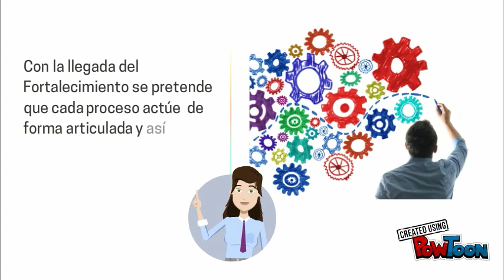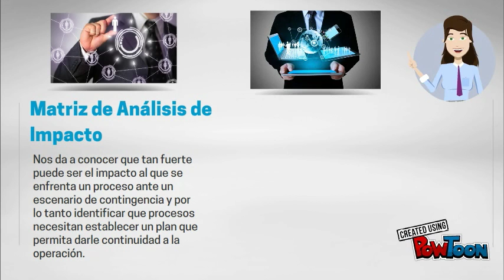Procesos Colpensiones final